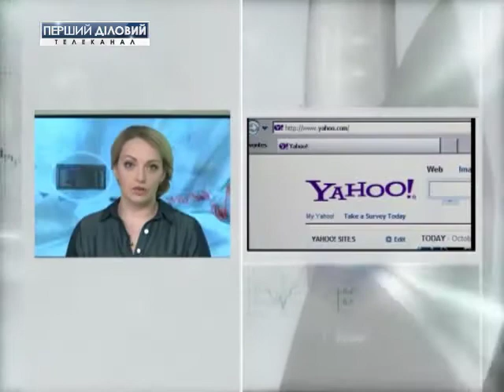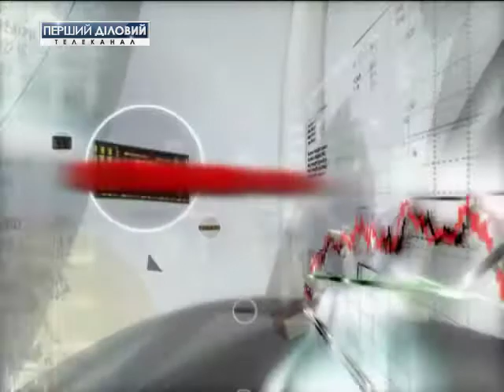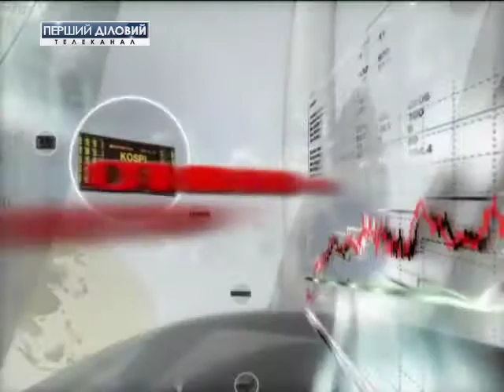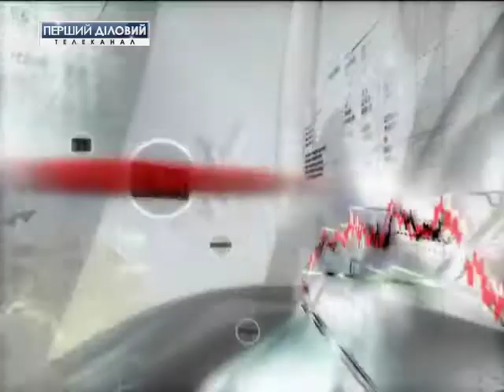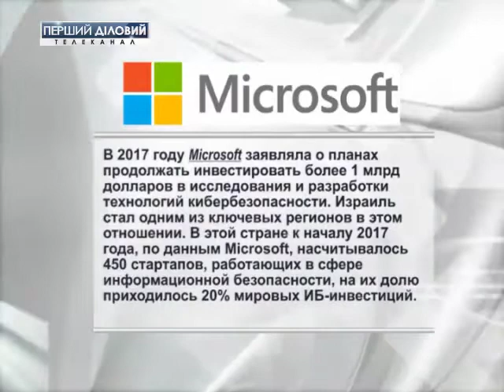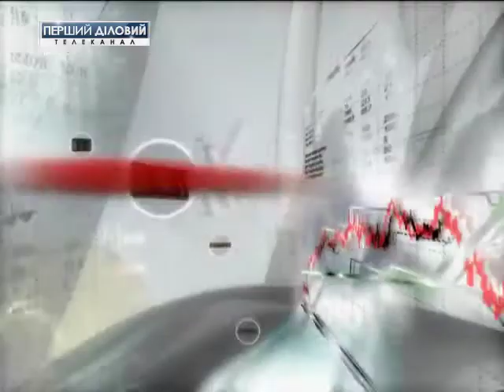Слияния и поглощения за 20 июня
Объем крупных сделок Эменей фарм отрасли США упал до минимума. За последние пять лет компании не спешат заключать договора из-за проблем с налогообложением.
DuPont и Dow подтвердили, что их слияние обеспечит синергию расходов в размере 3 миллиардов долларов.
НБУ упростил процедуры слияния  банков.
Potash Corporation находится в процессе слияния с американским гигантом Agrium.
Японская компания покупает у Алфебет разработчика роботов Boston Dynamics. Shaft занимается разработкой двуногих антроморфных роботов/
Джонсон и Джонсон купила швейцарскую биотехнологическую компанию Actelion.
Microsoft покупает израильскую компанию Hexadite.